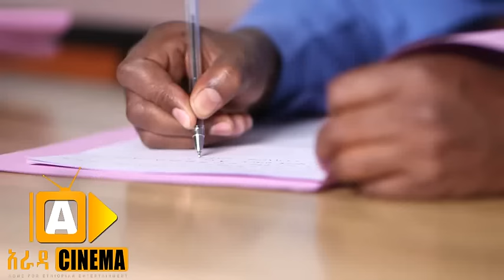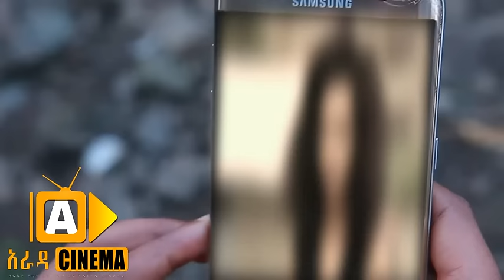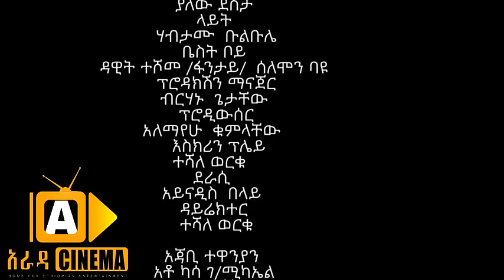ሀ እና ለ 2 Ethiopian Movie Ha Ena Le-2018 ሙሉፊልም